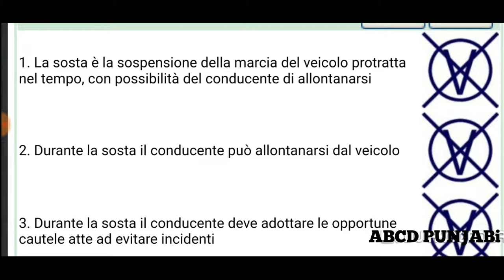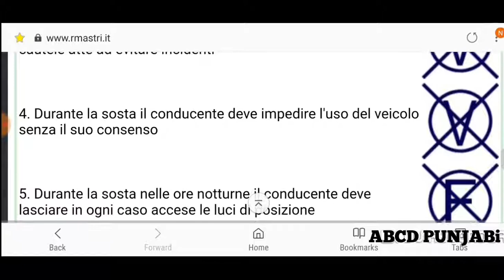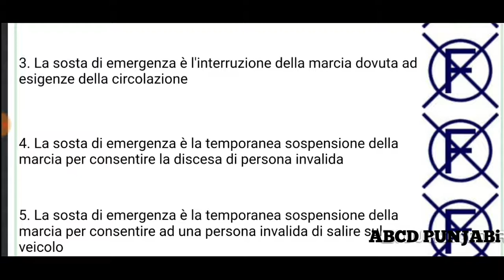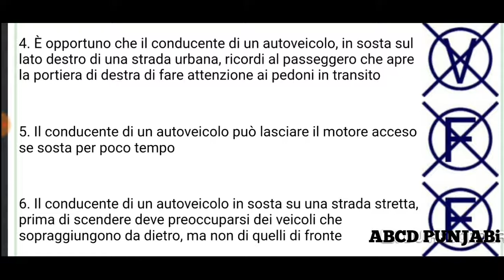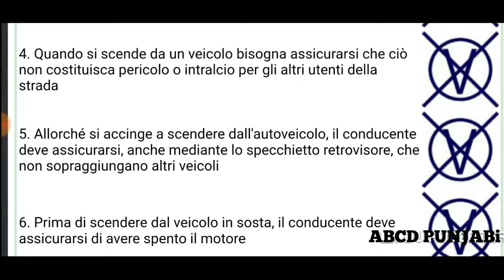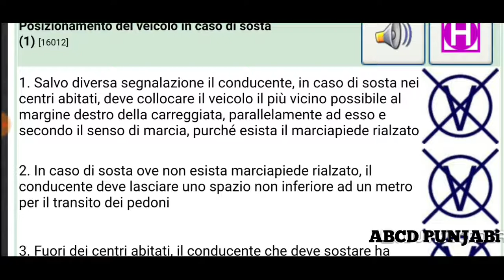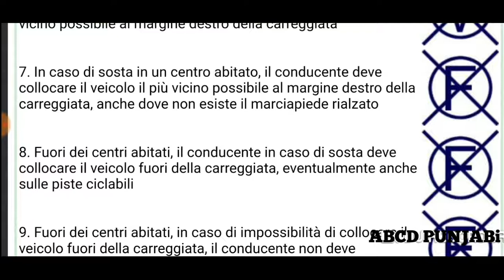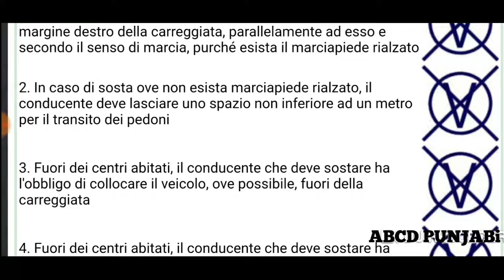Episode 124 Ch 16.2/5 Quiz Patente Bin Punjabi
Hi
iAm Jamal
Follow me on 👇